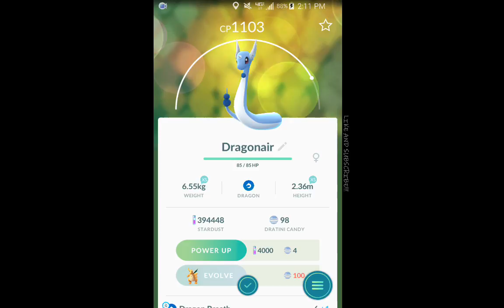Wild Dragonair!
Random Dragonair!